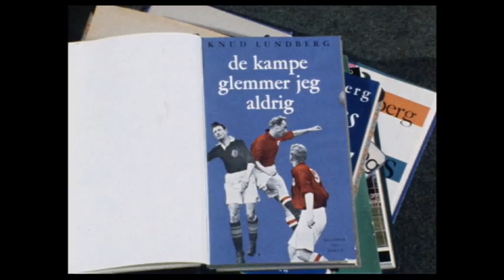Knud Lundberg - Sportens Hall Of Fame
Portræt af Hall of Fame-medlem Knud Lundberg. Produceret af Marco de los Reyes/DR Sporten og stillet til rådighed for Hall of Fame.